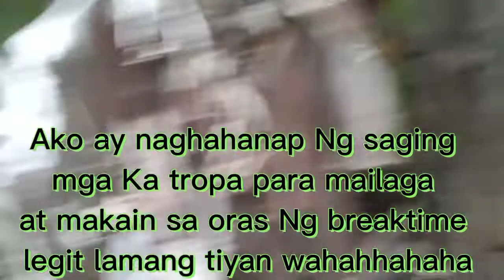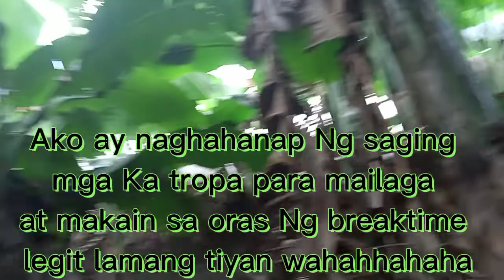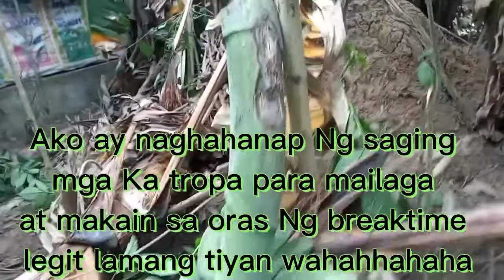I WAS LOOKING A BANANA AFTER DUTY.Ka tropa tv.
please support my YouTube channel Ka tropa tv

legit lamang tiyan nilagang saging .